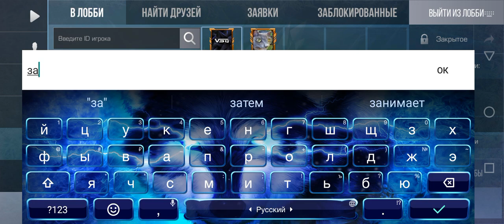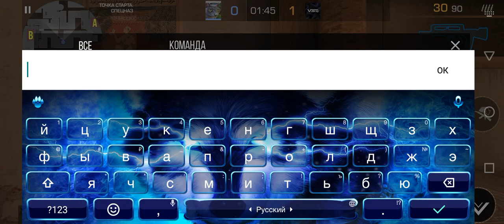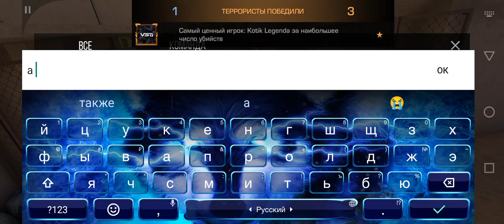играю один на один с моим подписчикам😃